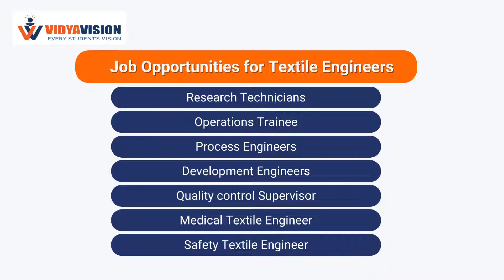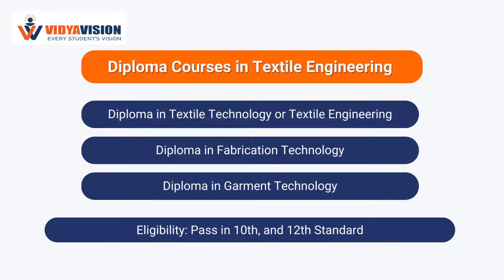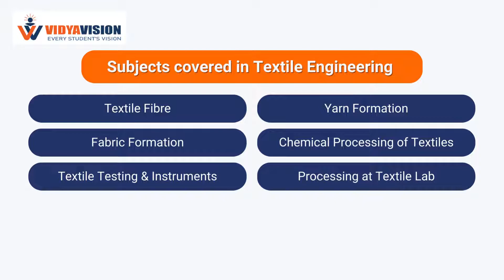Career in Textile Engineering | Textile Engineering Jobs, Courses, and Colleges | Vidyavision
Career in textile engineering | Textile Engineering Jobs, Courses, and Colleges | Vidyavision | career in textile engineering | textile engineering | top recruiters in textile engineering | scope in textile engineering | government jobs in textile engineering | scope of textile engineering | scope in textile engineering in india | scope for textile engineering | textile engineering career | is textile engineering is good | textile engineering careers | what is the scope of textile engineering? | textile engineering diploma scope | is textile engineering a good career?